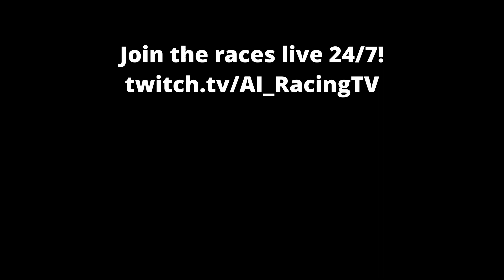AI RACING - December 2023 EXTRA 9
All cars are driven by AI

V8 Supercars racing at Mugello

All racing is done in a heavily modded Assetto Corsa